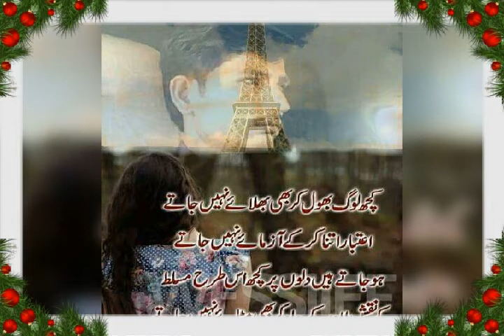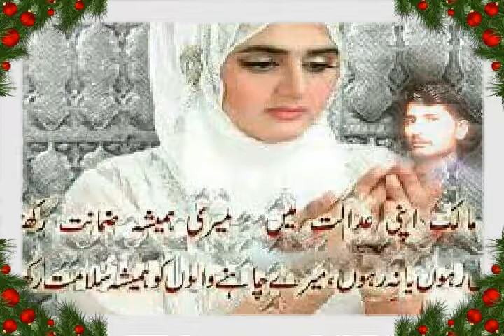Aman ullah bhatti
Me favourite song